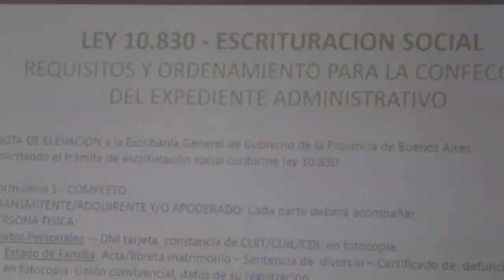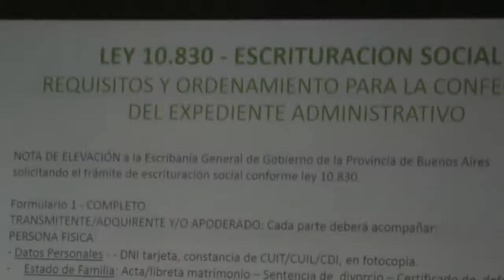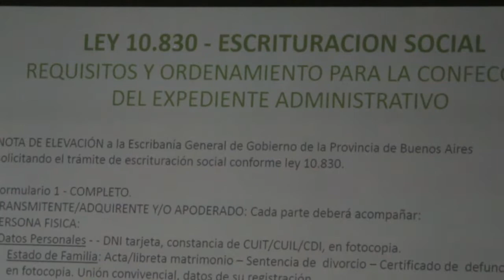Se realizó un curso de capacitación sobre Escrituración Social